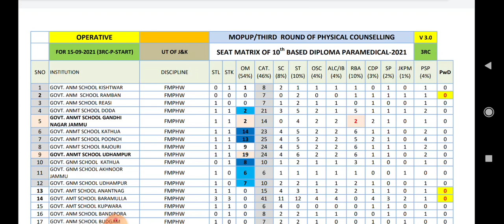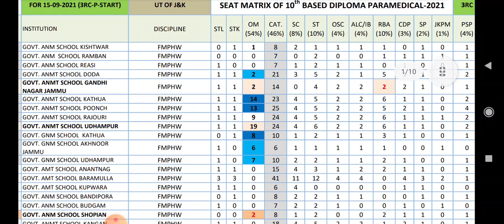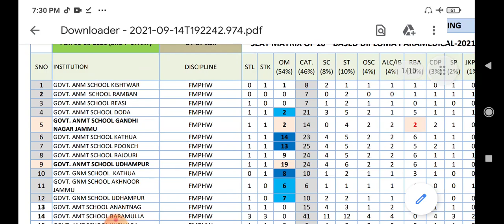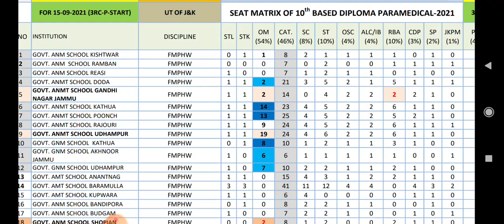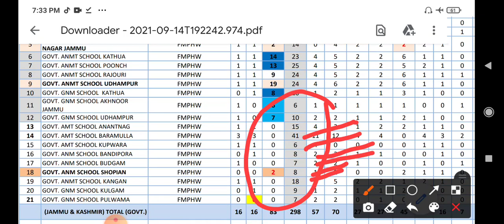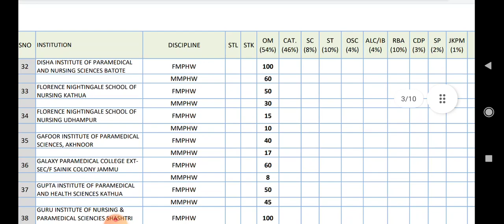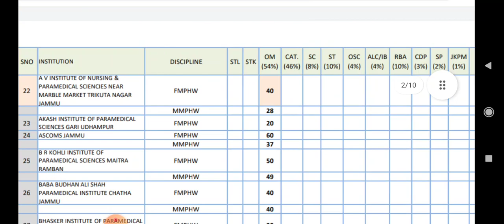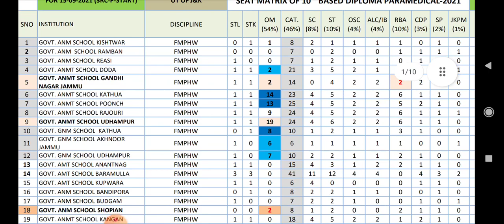JKBOPEE, PARAMEDICAL 3RD ROUND COUNSELLING (FINAL SEAT MATRIX- 10TH BASED), MOP-UP ROUND, J&K 2021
jkvacanciesupdate